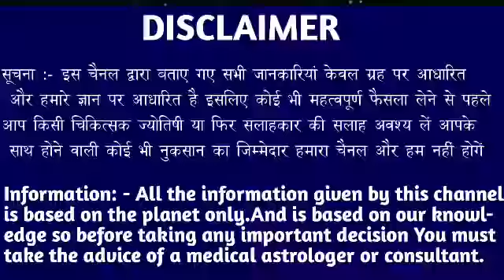मकर राशि वालों 7 मार्च रविवार के दिन बहुत अच्छा खबर। मिलेगी बड़ी खुशखबरी।